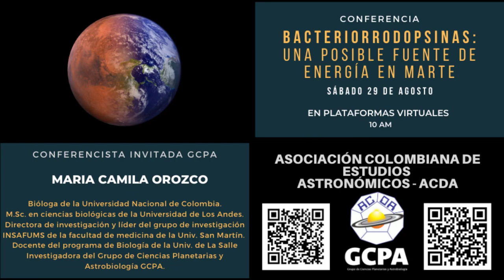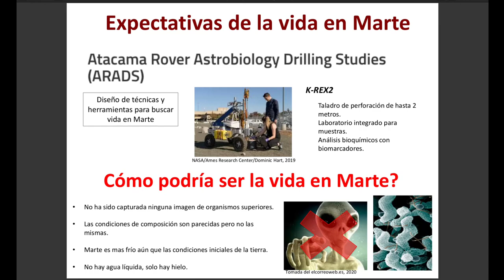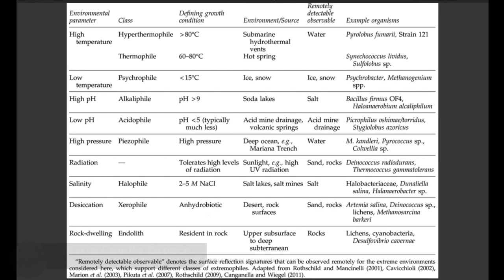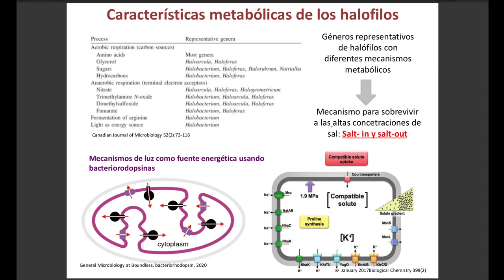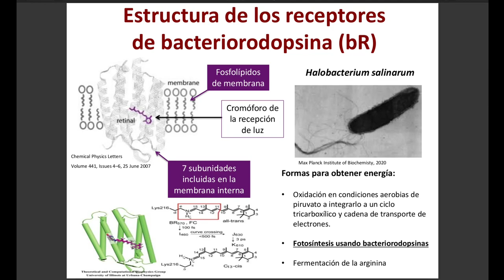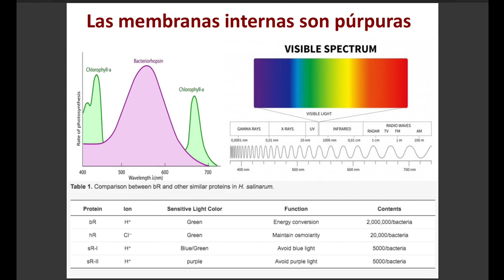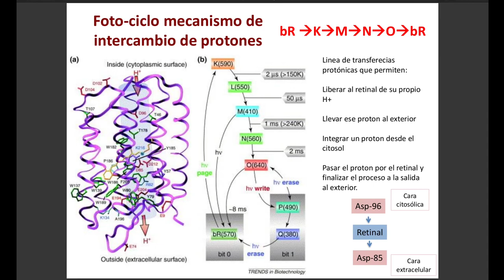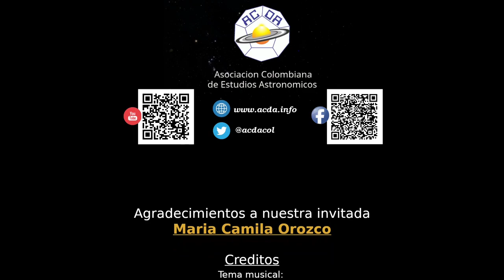BACTERIORRODOPSINAS: UNA POSIBLE FUENTE DE ENERGÍA EN MARTE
Cada vez son más recurrentes las misiones a Marte acercandonos a la idea de que, dado el momento será posible colonizar el cuarto planeta. Y aunque las condiciones no son las propicias para la vida es preciso comenzar a modelar los espacios en función de las características que son necesarias para que la vida en Marte sea posible. Con el entendimiento de la composición de los suelos marcianos es posible usar el potencial biotecnológico de los organismos para intentar modelar algunos espacios y hacerlos más amigables a la vida como la conocemos. Los halófilos, son microorganismos con capacidades únicas que les permiten sobrellevar la vida en ambientes con altas concentraciones de sales, característica de los suelos en Marte y los que además poseen algunas estructuras que los hacen más eficientes en su producción energética. Las bacteriorrodopsinas tienen un papel precursor en el  aprovechamiento de la energía lumínica usada para sintetizar MOLÉCULAS ENERGÉTICAS y tiene un gran potencial biotecnológico como precursores de producción de energía a partir de la luz solar. Debido a la cantidad de sales es muy probable que de existir vida marciana, estos organismos puedan comportarse como lo hacen los halófilos.

MARIA CAMILA OROZCO
Conferencista invitada
Bióloga de la Universidad Nacional de Colombia.
M.Sc. en ciencias biológicas de la Universidad de Los Andes.
Directora de investigación y líder del grupo de investigación INSAFUMS de la facultad de medicina de la Universidad San Martín.
Docente del programa de Biología de la Universidad de La Salle
Investigadora del Grupo de Ciencias Planetarias y Astrobiología GCPA.